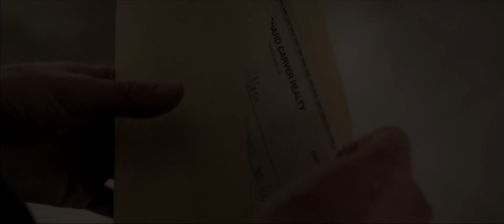99 Homes Movie Trailer HD 1080p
99 Homes Movie Trailer HD 1080p

In this timely thriller, when single father Dennis Nash (Golden Globe nominee Andrew Garfield) is evicted from his home, his only chance to win it back is to work for Rick Carver (Academy Award nominee Michael Shannon), the ruthless businessman who evicted him in the first place. It's a deal with the devil that may save his family home, but as Nash falls deeper into Carver's web, he finds his situation grows more brutal and dangerous than he ever imagined.

for more film trailers!